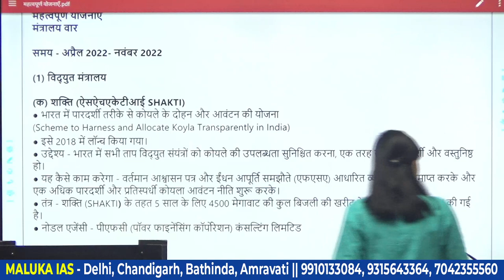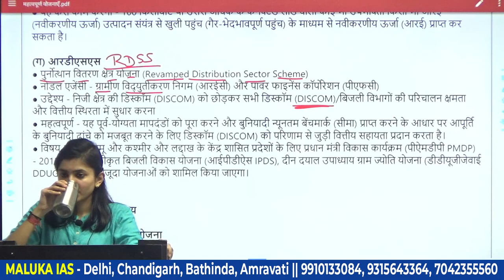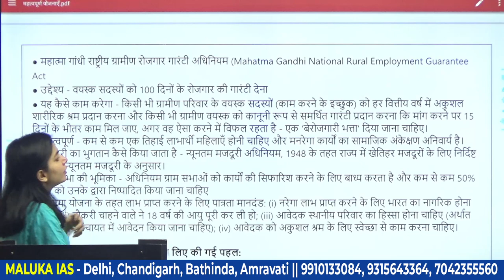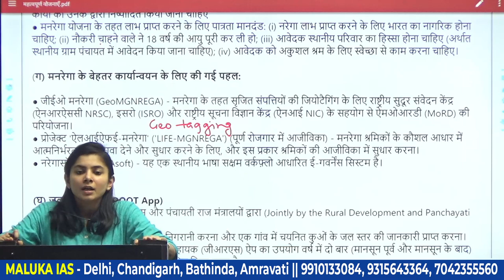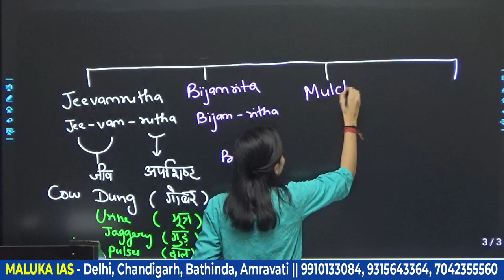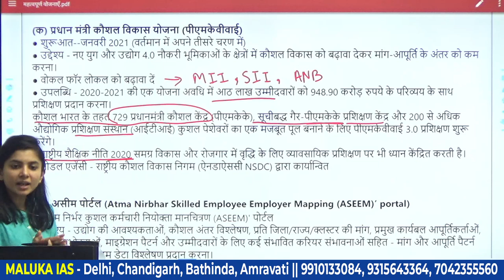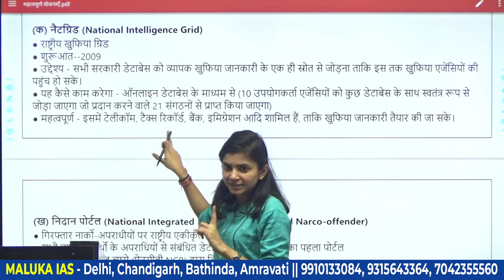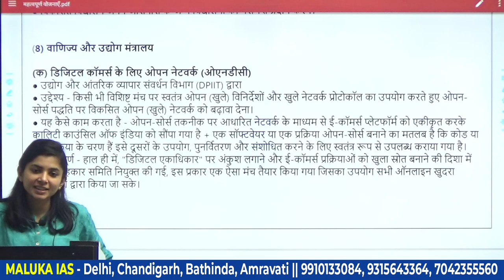To The Point Current Affairs | योजना | हिंदी माध्यम | Class 8 | MALUKA IAS